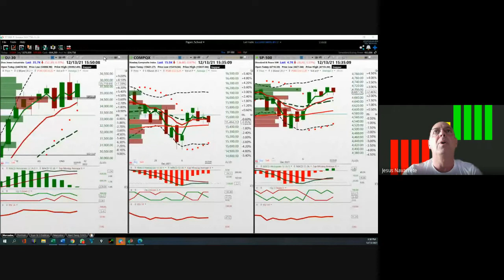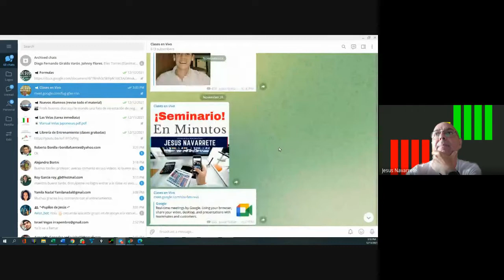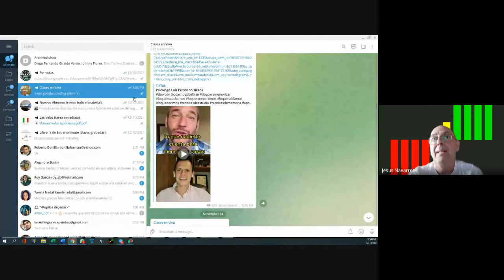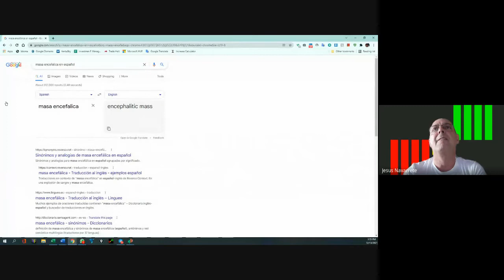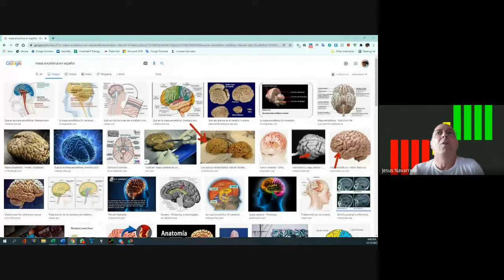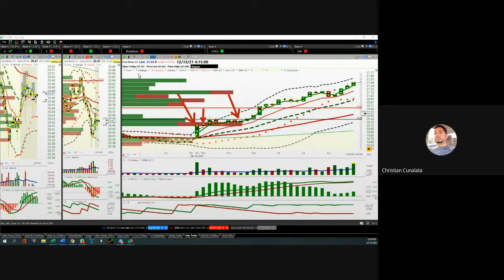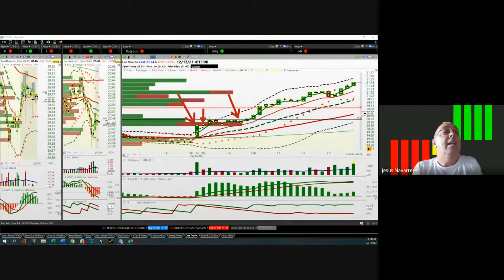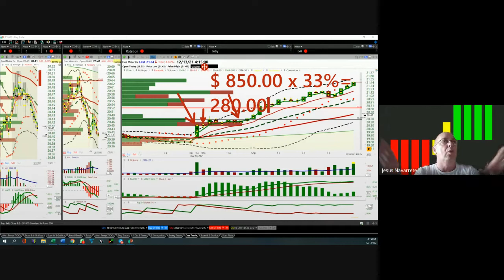Diciembre 13,...Cómo termino un Operador con la posición de $F (pte 2)